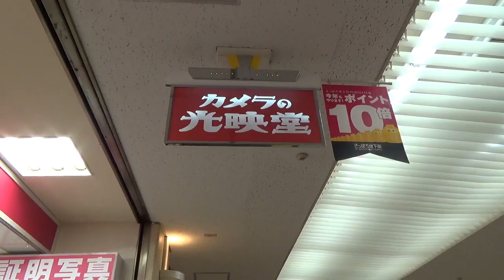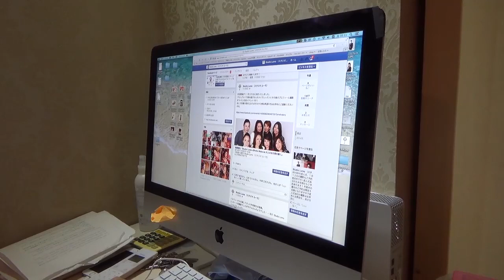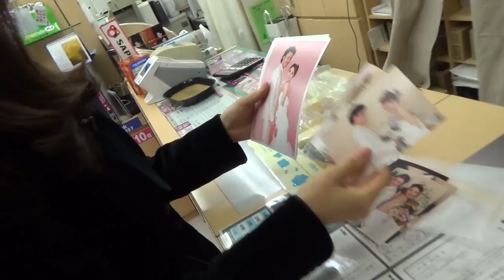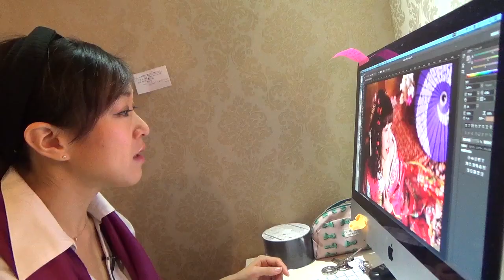femme Fille01 田上亜紗子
働く女性を映し出すドキュメンタリー番組femme北海道
働く女性のワークタイムを1日追いかけ、その中で出演者の仕事スタイルを
見つけていきます。
仕事スタイルとそれをつくる原動力～これがこの番組のテーマです。
月１で制作アップしていく予定です。

Fille01　株式会社光映堂　代表取締役　田上亜沙子さん。
昭和14年から続く老舗カメラ屋三代目社長。
田上さんの仕事スタイルとその原動力とは。
皆さんは何を感じますか？